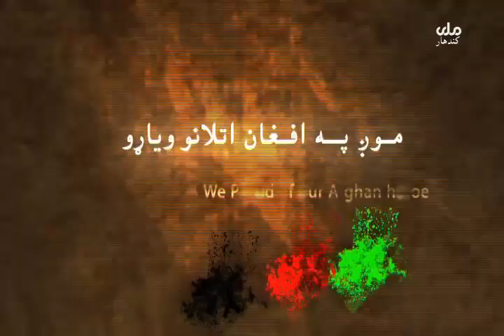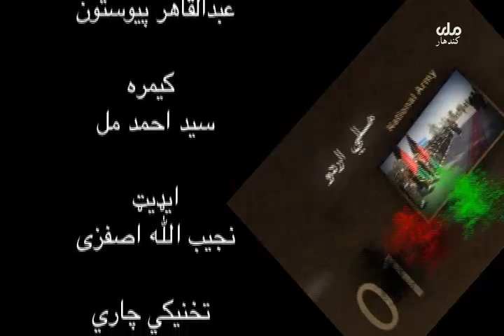افغان اتل خپرونه کندهار ملي راډیو ټلوېزیون